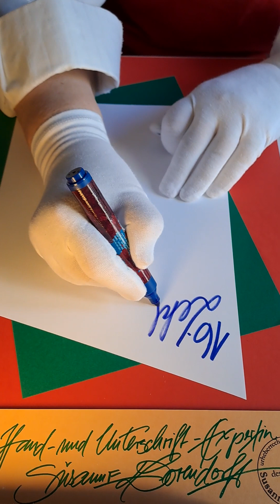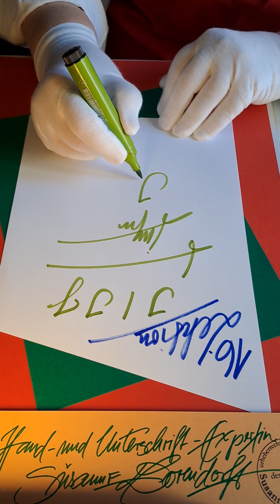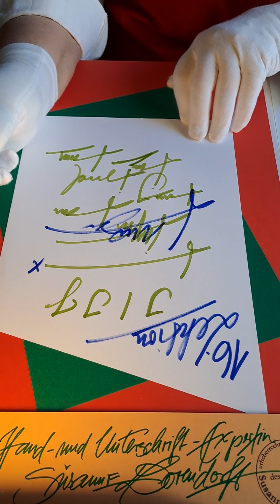NEU: My Write Time - das große I (Unterschrift-Lektion 15 [nicht 16] von 31)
Unterschreiben heißt dynamisch und schnell schreiben!  Fang mit weichem Bleistift (9B) an - nicht mit Füller oder Kuli. Jede Woche werden zwei oder drei neue Anfangs-Buchstaben-Vorschläge hochgeladen. Meine Philosophie: Unterschreiben ist der anspruchsvollste,  spontan-materialisierbare persönliche Ausdruck den wir haben, und: Lachen öffnet das Verstehen. Du hast dich lange genug gequält. Ich bin Profi und locker drauf. Ich mache Vorschläge, du lässt dich inspirieren und probierst aus. Schreibst du mit weichem Bleistift, näherst du dich sehr schnell deinem authentischen Ausdruck. Also: Learning by doing bis die Unterschrift aus Stift und Handbewegung herausfließt: Ziel erreicht.
Wenn du Schönschreiben oder artifizielles Logo-Design erwartest, solltest du von diesem Kurs die Schreibfinger lassen.